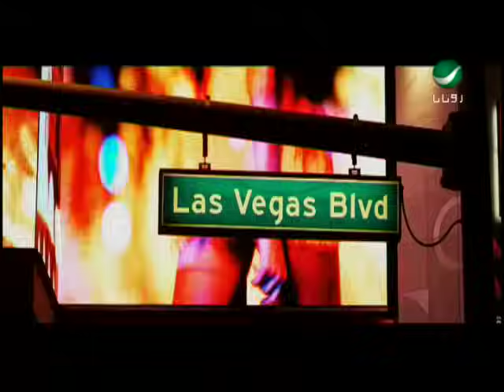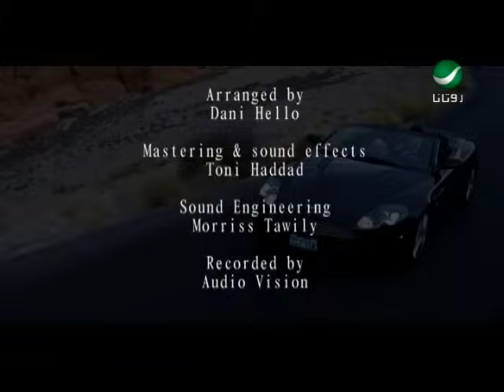Assi El Hallani Ya Retne Ana Wala Enta عاصى الحلانى - ياريتنى انا ولا انت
من اروع اغانى الفنان اللبنانى عاصى الحلانى